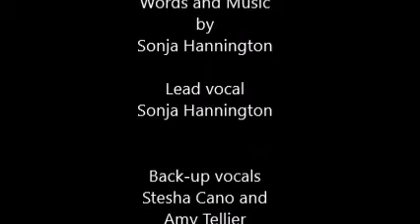Trip for Two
"Trip for Two", from the album "Can't Catch My Breath"
Music, lyrics, and lead vocal: Sonja Hannington

Background vocals
Stesha Cano and Amy Tellier
Keyboard: Brian Catell
Guitar: David Clarke
Drums: Bobby Duron
Bass: Kent Palmer
Alto Saxophone and tenor on tenor battle: Wayne Delano
Tenor Saxophone: David Wells
Trumpet: Emma Stanley
Trombone: Jim Winters

Mixed by: Josh Small
Recorded at NESCOM, Bangor, ME
2015